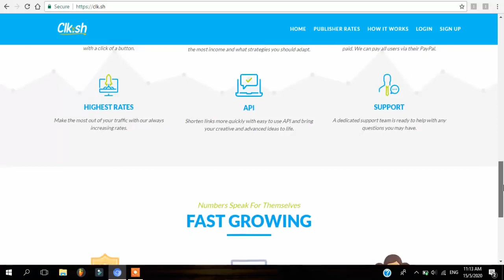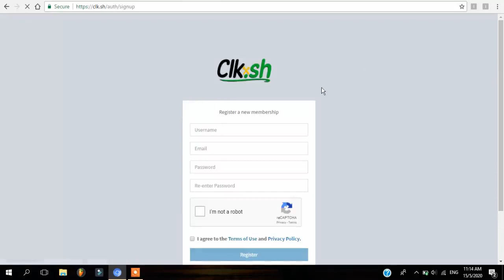E Money Sinhala